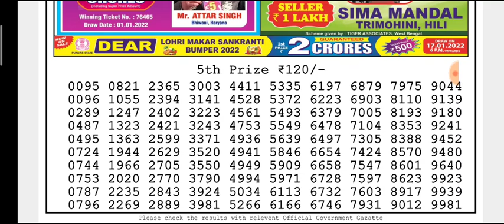🔴LIVE Day 06:00 p.m. Mars Saturday Dear Nagaland State lottery 08/01/2022 Result Today